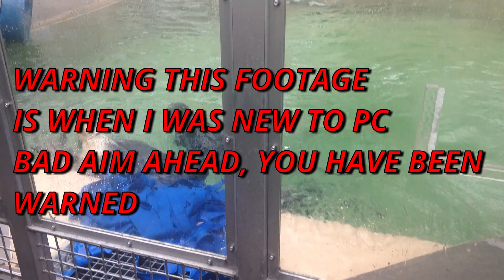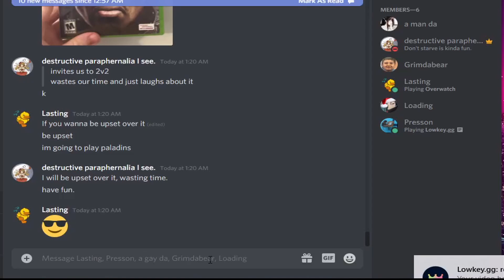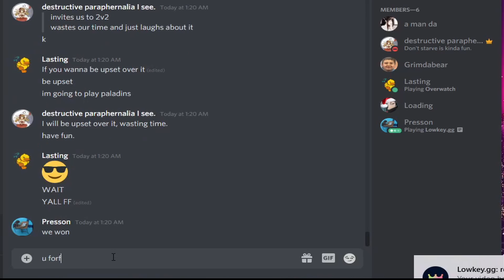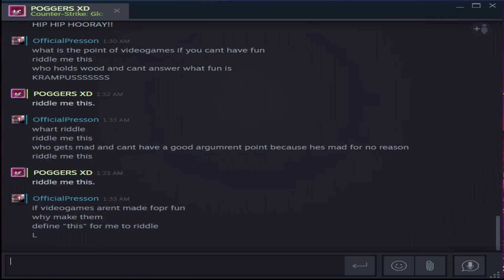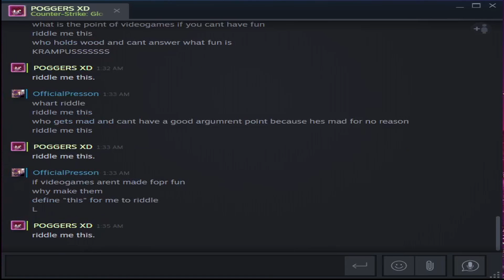HOW THE OWIN HOLDINGWOOD STOLE CHRISTMAS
Howdy, I’m Presson. On my channel, you will find funny gaming content . I love gaming and making content, sharing my experiences with you and growing is my goal, I hope you will join me on this adventure.
Dont be afraid to comment! I read all of them, it would brighten my day to hear from you! Constructive critism is also encouraged, tell it to me straight.
Your specific support of this channel will allow me to make higher quality and more frequent uploads, the uploads, to YOU the fans! :)